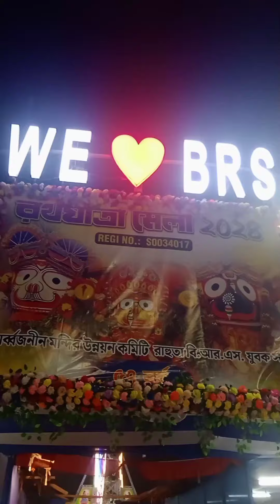mela diloka ata haye❤️❤️❤️❤️